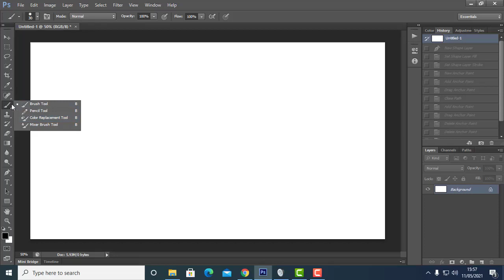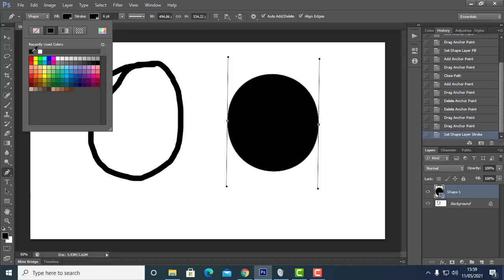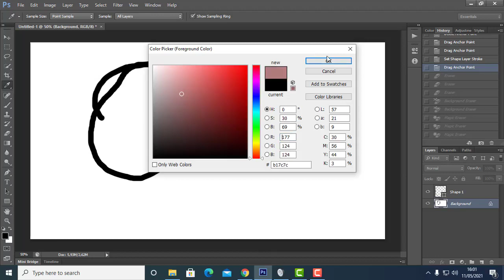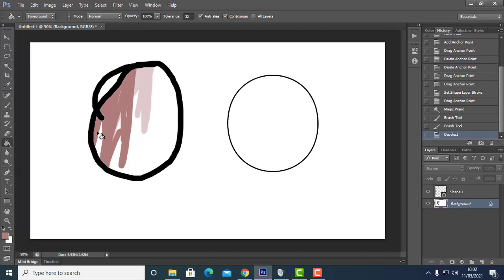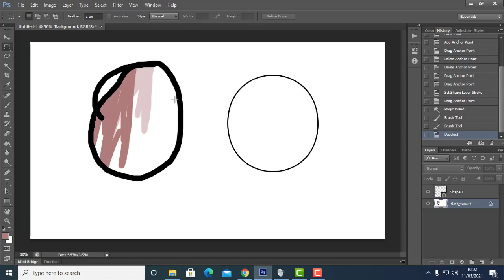Cara Menggambar di Adobe Photoshop | Tutorial Adobe Photoshop untuk Pemula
Belajar Photoshop untuk pemula
nah tetapi Sebelum belajar Photoshop lebih dalam, ada baiknya kita mengenal terlebih dahulu tool-tool yang ada di dalam toolbox Photoshop beserta fungsinya, karena ini dapat mempermudah kita dalam memanipulasi objek gambar. Toolbox sendiri berarti peralatan-peralatan yang digunakan untuk mengolah gambar yang biasanya terletak di samping kiri lembar kerja Photoshop.

Pada hari ini videonya adalah tentang menjelaskan tentang tool tool yang digunakan untuk menggambar di adobe photoshop ini